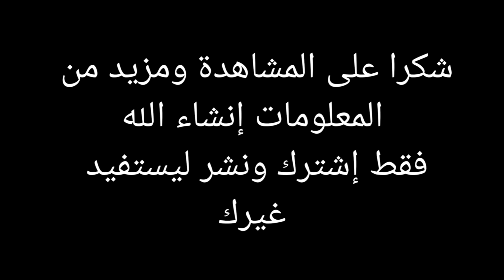فلسطين لك الله،لو كان أسد الصحراء حي لهدم إسرائيل ومن يساندها،ناديناك يا عمر ولم تكن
فلسطين لك الله لو كان هذا الاسد الصحراء موجود لهدم الإسرائيليين و مع متحديهم اين انت يا عمر